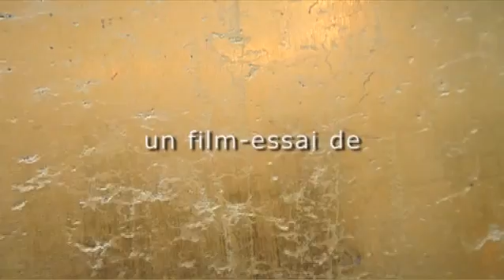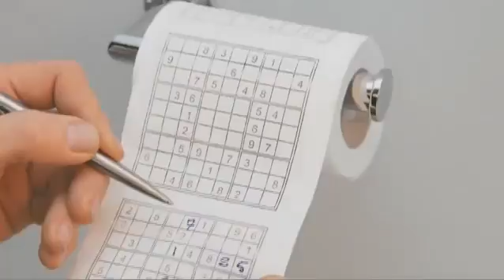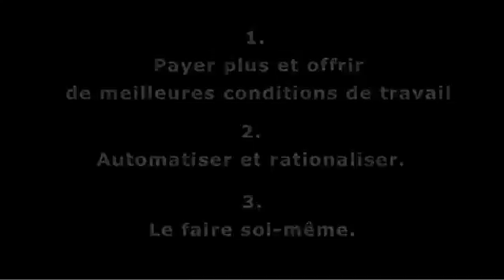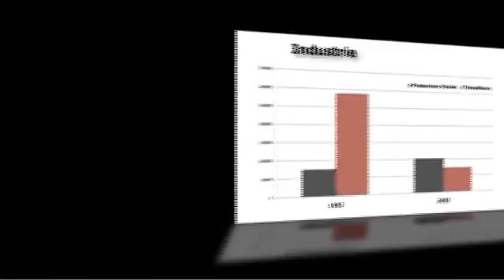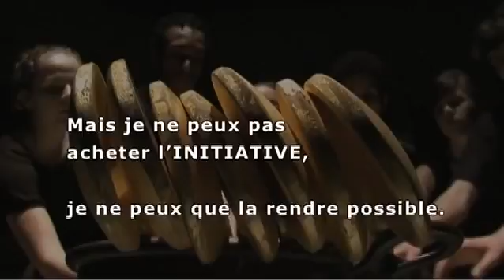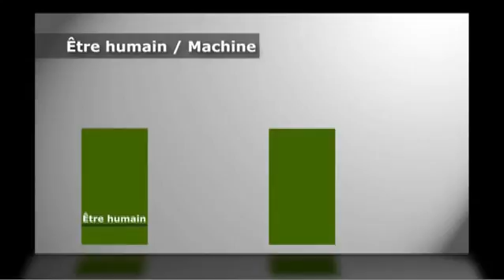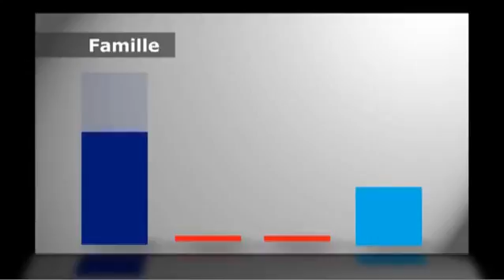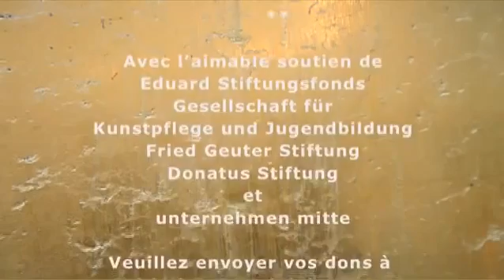Le Revenu de Base Film version FranÃ§aise www videograbber net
Le film « Revenu de base » éveille la curiosité et invite à réfléchir. Une leçon d’économie à ne pas manquer !
1h36' absolument passionnantes sur le revenu de base inconditionnel fait par le groupe de réflexion allemand qui compte pas loin de 300 000 membres. Ils ont une bonne longueur d'avance sur nous.